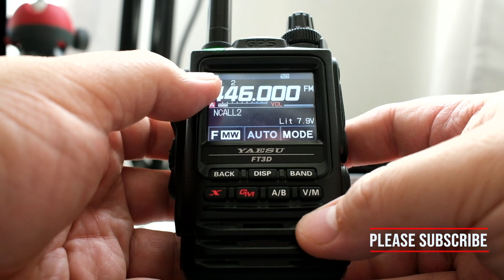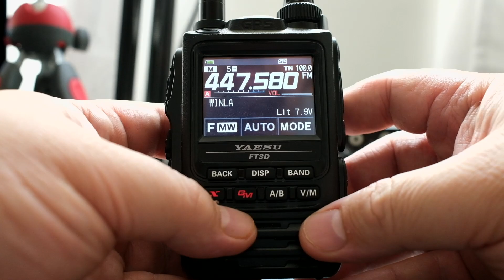Yaesu FT3D Add Channel to a Bank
ABOUT
Banks are sets/groups of channels that you place into.  I'll show you how to add a channel from Memory.